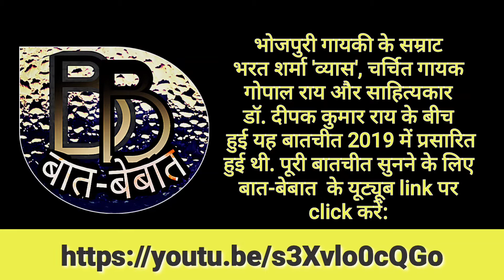गोपाल राय और गुड्डू रंगीला की किस बात पर नाराज हुए थे भरत शर्मा व्यास |बात-बेबात के खज़ाने से-7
भोजपुरी गायकी और साहित्य की जुगलबंदी-7
भरत शर्मा ‘व्यास’ से चर्चित गायक गोपाल राय और साहित्यकार डॉ. दीपक कुमार राय की बातचीत
भोजपुरी गायकी के सम्राट भरत शर्मा ‘व्यास’, चर्चित और लोकप्रिय गायक गोपाल राय तथा समाजविज्ञानी और साहित्यकार डॉ. दीपक कुमार राय की यह बातचीत साल 2019 में भरत शर्मा व्यास के गांव पर उनकी बगिया में रिकॉर्ड की गई थी और प्रसारित हुई थी. यह बातचीत काफी रोचक और समृद्ध तो थी ही भरत शर्मा के संस्मरणों और किस्सों ने इसे और रोचक बना दिया. इस बातचीत की एक खासियत ये भी थी कि इसे एक मशहूर गायक ने दूसरे मशहूर गायक से लिया था यानी गोपाल राय ने भरत शर्मा का इंटरव्यू किया था. यहां उस बातचीत के ही चुनिंदा अंश फिर से दिए जा रहे हैं. पूरी बातचीत आप बात बेबात के youtube चैनल पर सुन सकते हैं. इसके लिए नीचे दिए लिंक पर क्लिक करें
Join Baat Bebat on:
Youtube, Facebook, wordpress, Instagram & Twitter